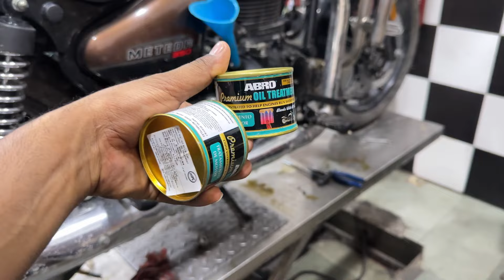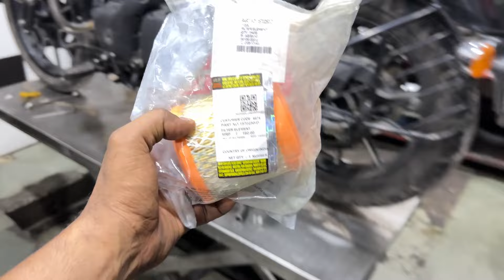Heavy Price Paid for Riding a Motorcycle in Delhi’s Monsoon” 😭| Arv brothers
Motorcycling in Delhi’s Monsoon: A Price You Didn’t Expect to Pay”

Agar aap motorcycle review dekhna chahte ho to is channel par click kare